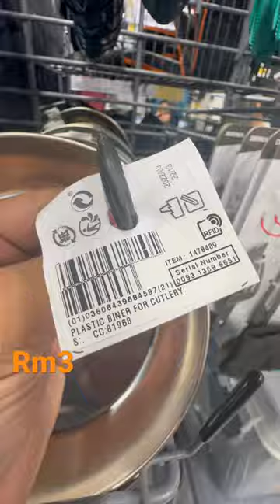DECATHLON - QUECHUA Plastic hiking campsite cutlery snap hook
RM3 BEST SELLING

Designers developed this very lightweight snap hook for those seeking a simple solution for fastening cutlery when camping or hiking.

Fastens your cutlery so that you do not lose it. Can also be used to attach a water bottle or other items.